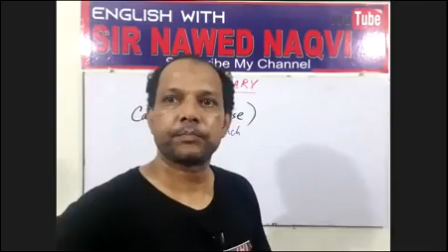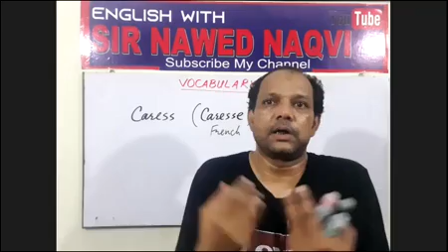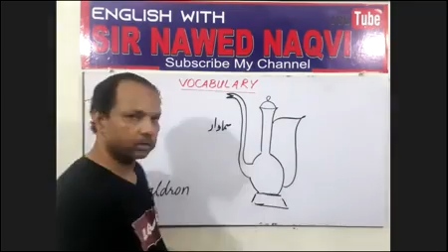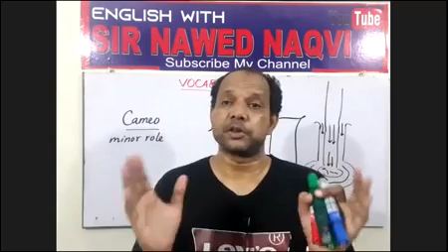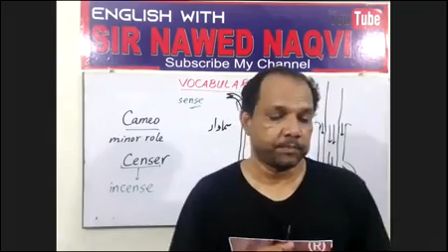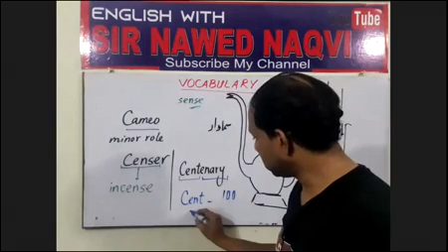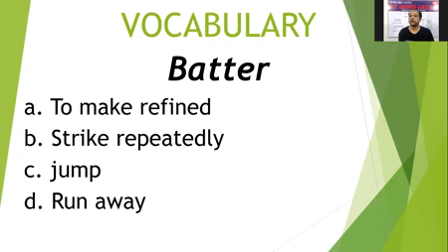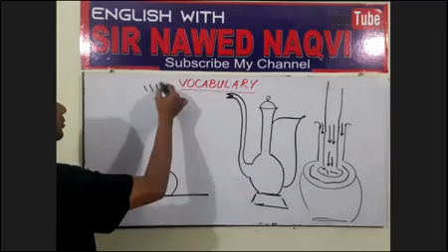VOCAB./ DEMO FOR VOCABULARY BY NAWED NAQVI